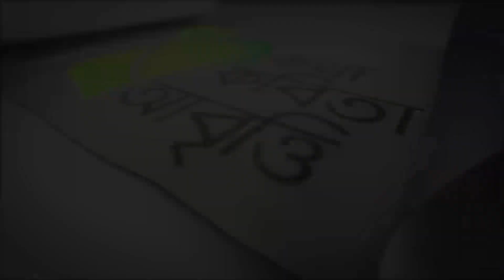কথা কবিতা আবৃত্তি। আবৃত্তিশিল্পী মাসুম আজিজুল বাসার। আলাপচারিতায়: আবৃত্তিশিল্পী নাজমুল আহসান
কৃতজ্ঞতা:
রুমন আনাম